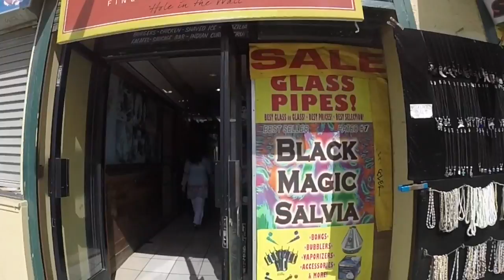Venice Beach Bliss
GoPro footage from my trip to Venice Beach